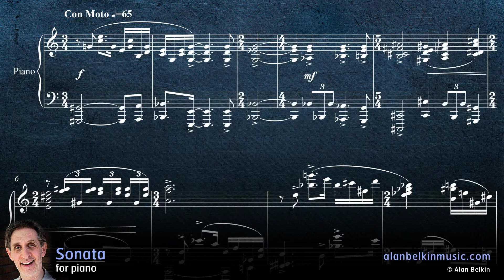Piano Sonata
Performer: Jean Saulnier, piano.